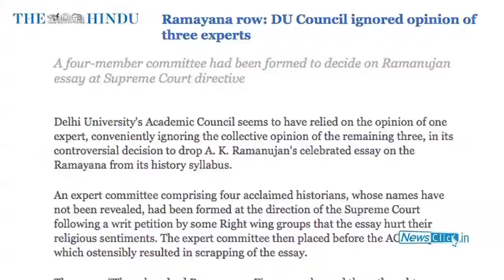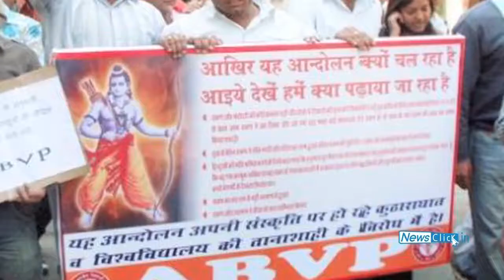Ramanujan's Essay dipicts Multiplicity of Views through many Ramayanas -- B. Pati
The deletion of Three Hundred Ramayanas from B.A. History course of Delhi University. Professor Biswamoy Pati of History Department of D.U. calls this intolerance a dangerous trend.